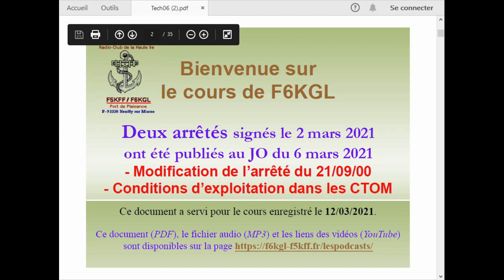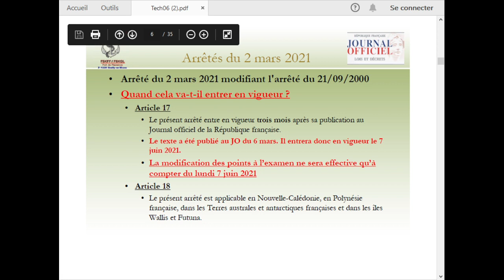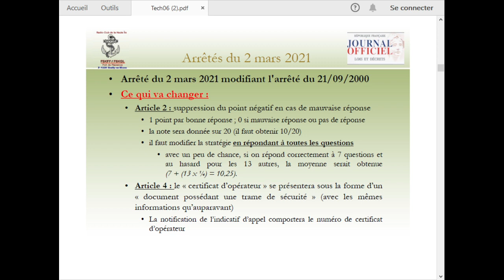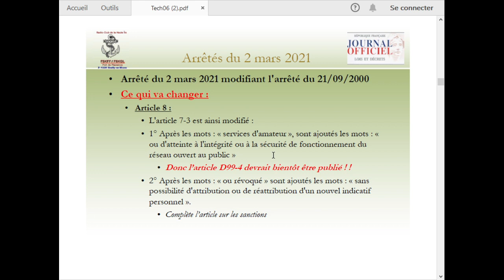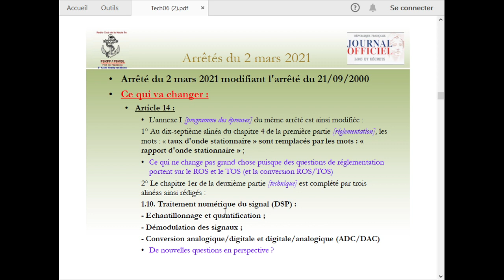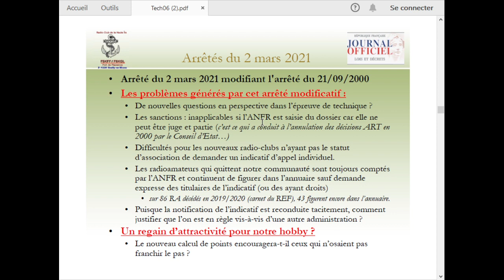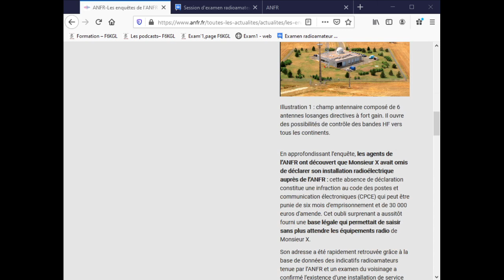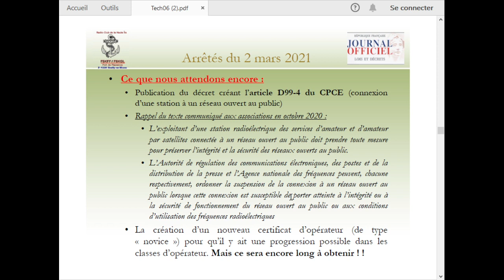Réglementation - complément - Deux arrêtés signés le 2 mars 2021